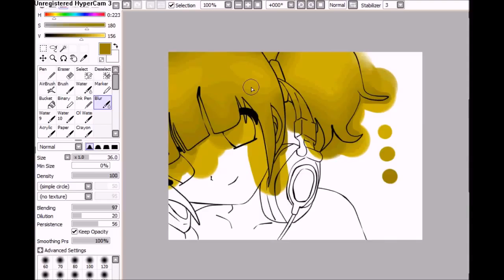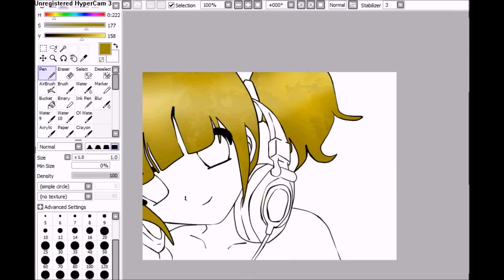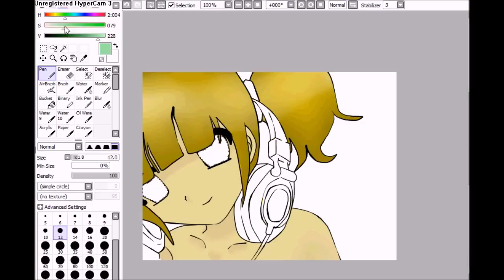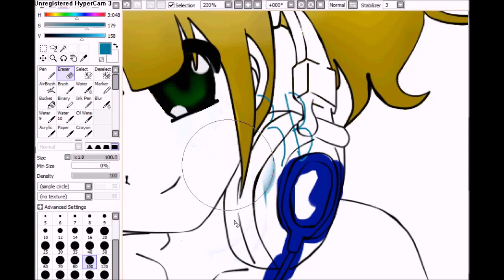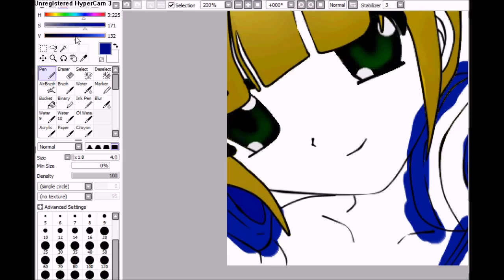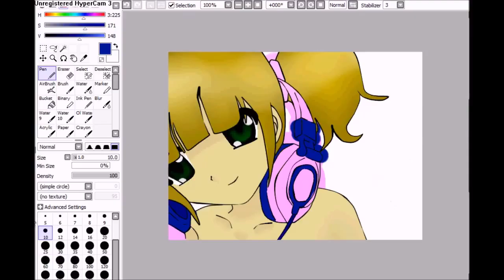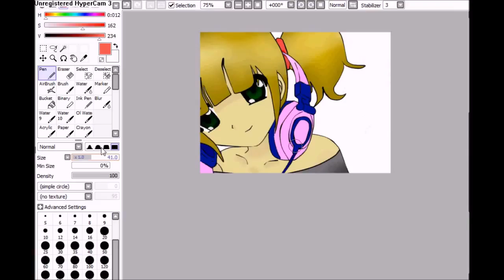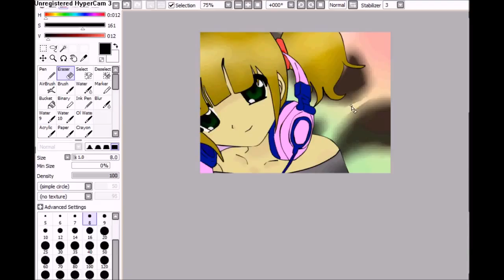Speedpaint Music Girl Fairytail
This is loosely based off one of my FT OCs Geniveve

the songs

God

I'll figure it out later